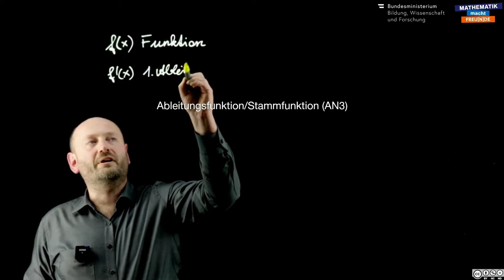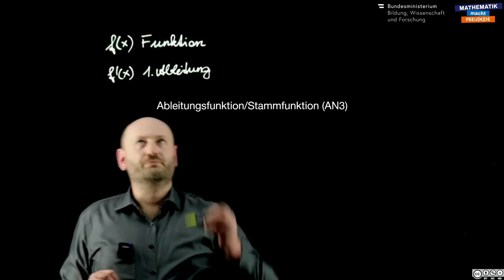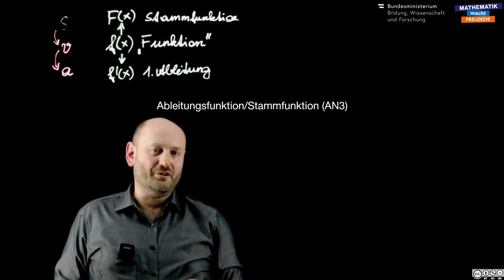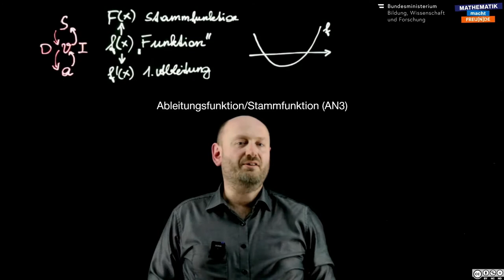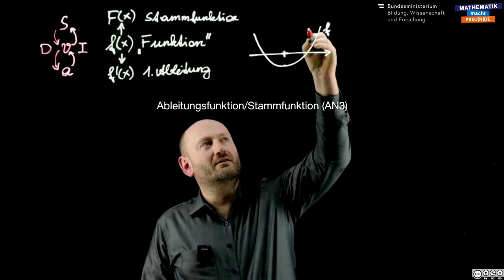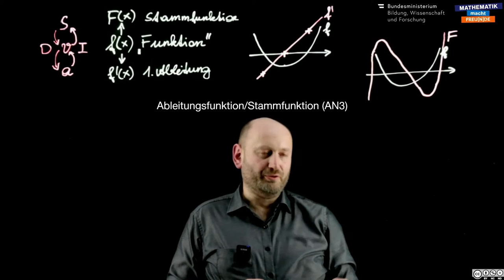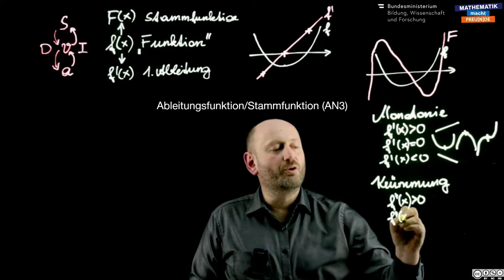Überblick - Ableitungsfunktion/Stammfunktion (AN 3)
Ableitungsfunktion/Stammfunktion (AN 3)